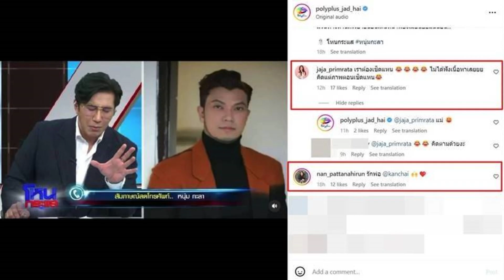แนน น้อง หนิง ปณิตา เมนต์สั้นๆ แต่จุก หลังอินข่าวหนุ่ม กะลา